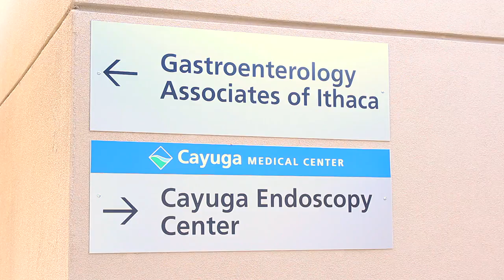Gastroenterology Associates of Ithaca - A Member of the Cayuga Area Plan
A corporate video promoting Gastroenterology Associates of Ithaca, a medical practice located in Ithaca, NY, and is a member of the Cayuga Area Physicians Alliance and the clinical integration organization, Cayuga Area Plan, Inc.

Cayuga Area Plan, Inc.